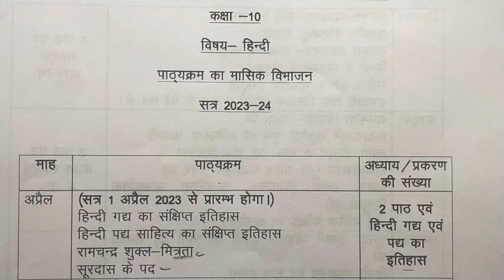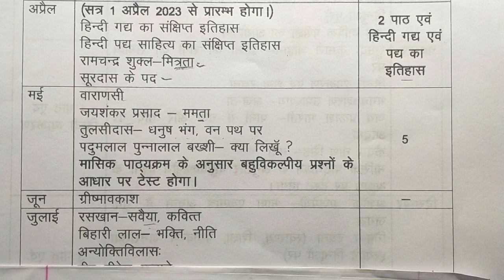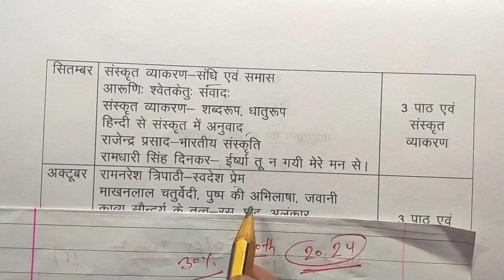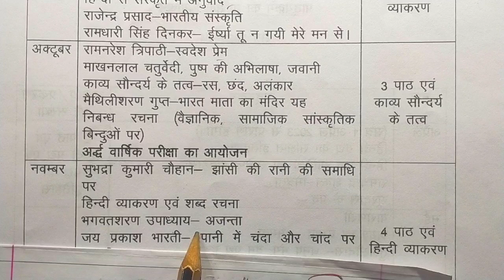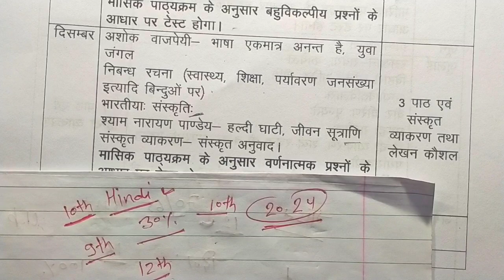Up Board ने जारी किया नया Syllabus/(100%proof) up board new syllabus 2023-24 class 10th hindi